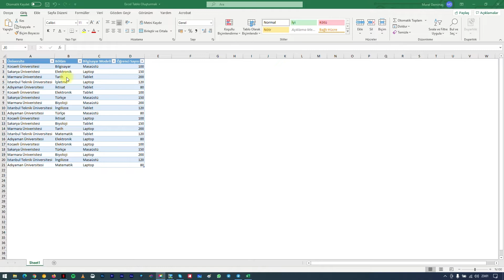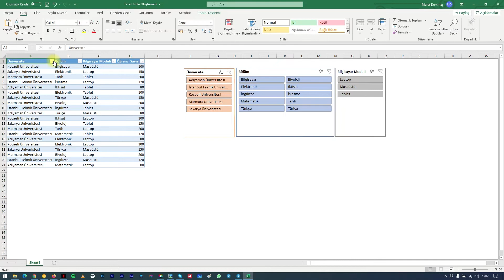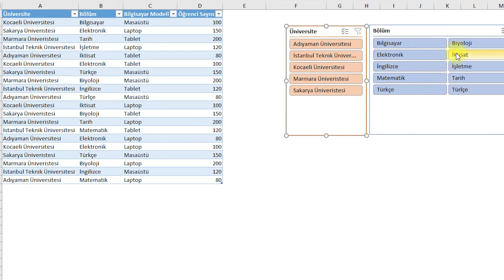Excel'de Dilimleyiciler Oluşturma ve Dilimleyiciler ile Filtreleme (Excel Eğitim Videoları)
Bu videoda Excel'de Dilimleyiciler Oluşturma ve Dilimleyiciler ile Filtreleme nasıl yapılır anlatmaya çalıştım. Umarım faydalı bir video olmuştur.